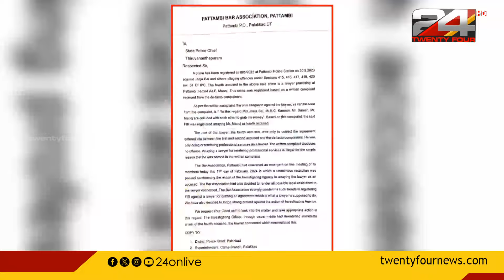നിയമോപദേശം നല്‍കിയതിന്റെ പേരില്‍ അഭിഭാഷകനെ പൊലീസ് പ്രതി ചേര്‍ത്തില്‍ പ്രതിഷേധം